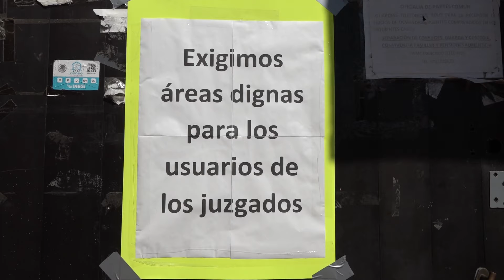BITE TOMA JUZGADO FAMILIAR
Este lunes 25 de enero fue tomada por abogados litigantes y ciudadanos las instalaciones de los Juzgados 1° y 2° de lo Familiar en el municipio de Salina Cruz, Oaxaca, esto ante la falta de personal e infraestructura adecuada para el desarrollo de sus funciones.
Los manifestantes, señalaron que muchas de las áreas de atención a la población están vacías, ya que el personal sindicalizado permanece resguardado por el Covid-19, lo que genera un rezago procesal desde el 2020 a la fecha, tema que denuncian usuarios que llevan un juicio detenido desde hace 1 año o más.
Inconformidad que fue expuesta en la manifestación pacífica y exigida la atención de las autoridades de los juzgados, para el regreso del personal o ampliación temporal de la matrícula de los trabajadores.
Dentro de las demandas expuestas destacan instalaciones adecuadas para poder llevar audiencias, así como una sala de espera digna para los usuarios y litigantes.